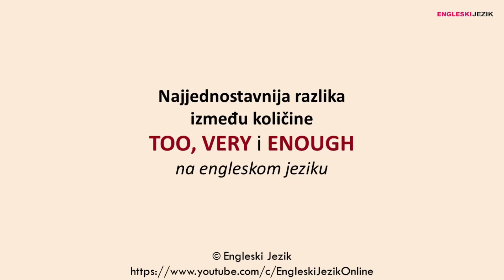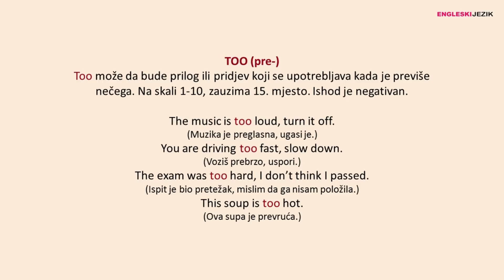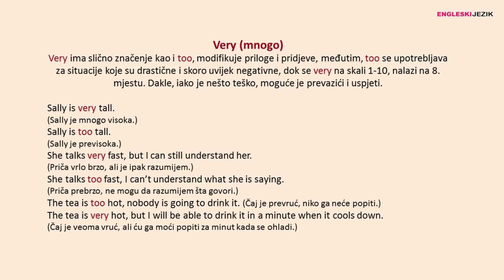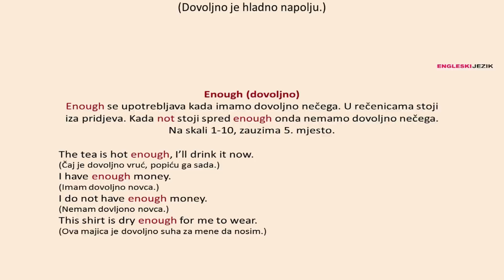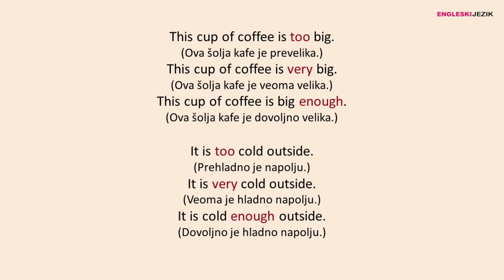Najjednostavnija razlika između količine | TOO, VERY i ENOUGH na engleskom jeziku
Predstavljamo vam najjednostavniji način da razlikujete TOO, VERY i ENOUGH na engleskom jeziku kada je u pitanju količina.